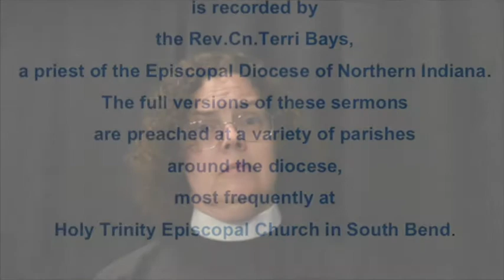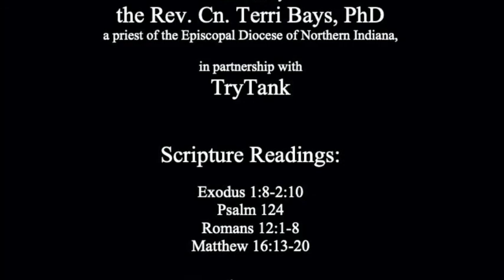In one basket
Exodus 1:8-2:10
Psalm 124
Romans 12:1-8
Matthew 16:13-20
The full version of this sermon was given as part of Sunday Morning Prayer at Holy Trinity Episcopal Church in South Bend Indiana on August 23, 2020.